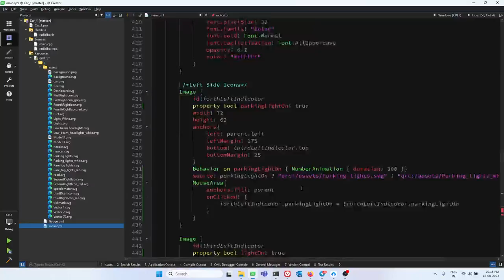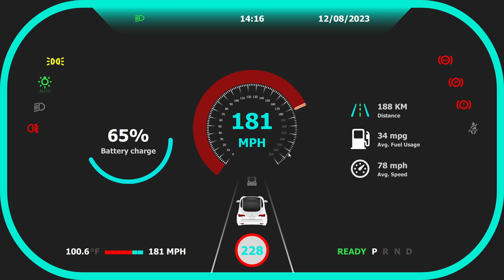Amazing Qt QML Car Dashboard Designs for Ultimate User Experience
Welcome to the future of automotive innovation! Our Qt QML Car Dashboard design takes your driving experience to the next level, seamlessly merging cutting-edge technology with sleek and intuitive user interfaces.

Get ready for a dashboard that goes beyond the ordinary. Our design is meticulously crafted to provide an ultimate user experience, making every drive safer, more enjoyable, and efficient. With Qt QML, we've harnessed the power of modern graphics and interactive elements, ensuring that vital information is presented in a clear, concise, and visually stunning manner.

Navigate through a wealth of real-time data with ease, from speed and fuel consumption to navigation instructions and vehicle diagnostics. Our user-centric approach focuses on minimizing distractions, allowing you to keep your attention where it matters most: on the road.

Personalize your dashboard to fit your unique preferences. Choose from a range of customizable layouts and themes, ensuring that the information you need is always at your fingertips. Whether you're a tech-savvy enthusiast or someone who values simplicity, our Qt QML Car Dashboard adapts to you.

Safety is paramount, and our design is engineered with this principle in mind. Intuitive controls and smart automation features keep you in control while minimizing distractions.

Revolutionize your driving experience with the Qt QML Car Dashboard design. It's more than just a dashboard – it's a gateway to a new era of automotive excellence, where technology enhances your journey, and every drive becomes an adventure in innovation. Upgrade to the ultimate user experience today.